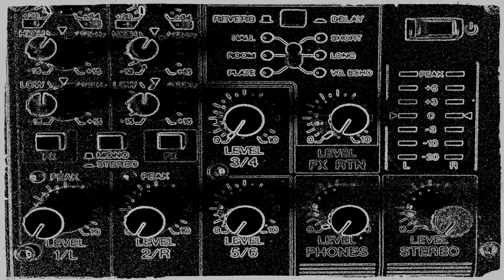Pulsazioni Elettroniche dallo Spazio Profondo / Ambient Music, Experimental Music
Artist: Nicola Vencato
Track: 02-Pulsazioni Elettroniche dallo Spazio Profondo
Album: Kosmische Musik
Year: 2019

Synthesizer: Nord LEAD 2X
Mixer with Effects: Yamaha MG06X
Audio Interface: Focusrite SCARLETT 2i2
Audio Software for Recording: Audacity

to find the archive of all my albums